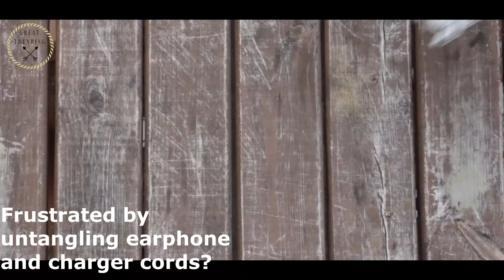Automatic Cable Organizer greattrending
Recoil is the Original AUTOMATIC cord winder... Never Fight With Tangled Cords Again!